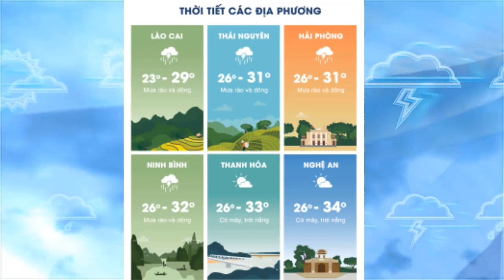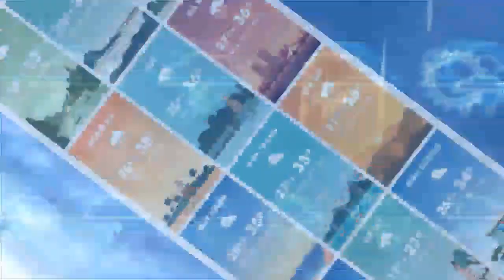Dự báo thời tiết 2/9 : Hà Nội, Sài Gòn đều có mưa dông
Dự báo thời tiết 2/9 : Hà Nội, Sài Gòn đều có mưa dông                                                                                                          Theo bản tin dự báo thời tiết từ Trung tâm dự báo khí tượng thủy văn Quốc gia, hôm nay, Thủ đô Hà Nội cũng như các tỉnh phía Bắc, có mưa rào và dông rải rác, trong cơn dông có khả năng xảy ra lốc và gió giật mạnh. Nhiệt độ không vượt quá 32 độ C.
Từ Thanh Hóa - Thừa Thiên Huế, Đà Nẵng đến Bình Thuận, ban ngày có nắng, có nơi nắng nóng, chiều tối có mưa rào và dông rải rác. Nhiệt độ tăng 3 độ so với miền Bắc, duy trì mức 35 độ, có nơi trên 36 độ C.
Tây Nguyên luôn là khu vực có nhiệt độ tương đối dễ chịu, với mức nhiệt thấp nhất là 21 độ C, cao nhất không quá 31 độ. Mưa rào và dông vài nơi sẽ xuất hiện trong ngày.
Hình thái mưa rào và dông, rải rác cũng duy trì ở các tỉnh Nam Bộ, trong cơn dông có khả năng xảy ra tố, lốc và gió giật mạnh. Nhiệt độ hơn các tỉnh phía Bắc 2 độ, duy trì mức 34 độ.
Về diễn biến lũ, trưa nay, mực nước trên các sông Thao tại Yên Bái sẽ xuống mức 29,7m,dưới báo động 1 0,3m; sông Bưởi tại Kim Tân xuống mức 11,8m,dưới  báo động3 0,2m. sông Cả tại Nam Đàn xuống mức 5,6m, trên báo động1 0,2m,và sông Mã tại Lý Nhân, xuống mức 11m, mức báo động2, tại Giàng xuống mức 4,7m, trên báo động1 0,7m.
Trung tâm dự báo khí tượng thuỷ văn quốc gia cảnh báo, nguy cơ sạt lở đất tiếp tục xảy ra ở vùng núi Bắc Bộ, và Bắc Trung Bộ, đặc biệt tại các tỉnh như: Hòa Bình, Yên Bái, Lào Cai, Hà Giang, Lai Châu, Điện Biên, Sơn La, Thanh Hóa và Nghệ An.
Ngoài ra, xuất hiện tình trạng ngập úng tại các vùng trũng thấp, đặc biệt tại tỉnh Thanh Hóa, Nghệ An.Dự báo thời tiết cho các khu vực trong cả nước, ngày và đêm 2/09/2018
Nhiều mây, có mưa, ngày có nơi mưa vừa, mưa to và rải rác có dông. Gió nhẹ. Trong cơn dông có khả năng xảy ra tố, lốc và gió giật mạnh. Độ ẩm từ 65 - 97%
Nhiệt độ cao nhất từ :         27 - 30, có nơi trên 30oC
Nhiều mây, có mưa, ngày có nơi mưa vừa, mưa to. Gió nhẹ. Trong cơn dông có khả năng xảy ra tố, lốc và gió giật mạnh. Độ ẩm từ 70 - 98%
Mây thay đổi, có mưa rào và dông vài nơi. Gió tây nam cấp 2-3. Độ ẩm từ 55 - 95%.
Mây thay đổi, ngày nắng, phía Bắc có nắng nóng, chiều tối có mưa rào và dông rải rác; đêm có mưa rào và dông vài nơi. Gió tây nam cấp 2-3. Độ ẩm từ 50 - 94%
Nhiệt độ cao nhất từ :          33 - 36, có nơi trên 36oC
Tây Nguyên
Mây thay đổi, có mưa rào và dông vài nơi, riêng chiều tối có mưa rào và dông rải rác. Gió tây nam cấp 2-3. Trong cơn dông có khả năng xảy ra tố, lốc và gió giật mạnh. Độ ẩm từ 60 - 98%
Nam Bộ
Mây thay đổi, có mưa rào và dông vài nơi, riêng chiều tối có mưa rào và dông rải rác. Gió tây nam cấp 2-3. Trong cơn dông có khả năng xảy ra tố, lốc và gió giật mạnh. Độ ẩm từ 60 - 97%
Hà Nội
Nhiều mây, có mưa rào và có nơi có dông. Gió nhẹ. Độ ẩm từ 70 - 98%.                                                                                                               Kênh Trọng Võ Đình chia sẻ những niềm đam mê của cuộc sống :Tin tức-cờ tướng-phim-ca hát-giải trí...